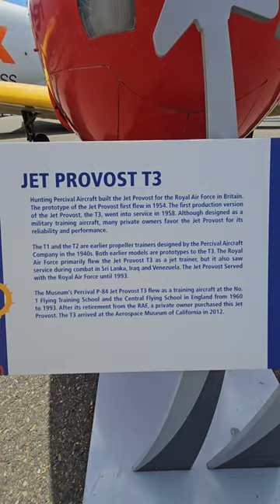Jet Provost T3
LINKS
Dcs World

Aerospace Museum of California
With over 40 aircraft and an intriguing aerospace section, our museum explores the wonders of flight and technology. Come explore, discover

Shot on a Samsung S23 Ultra 4k UHD 60fps

Playseat Challenger

5Rcom TV Stand Folding Tripod Floor Portable TV Stand Height Adjustable Pole for Most 37-75 Inch Flat/Curved Screen TVs up to 100 Lbs Swivel and Tilt Mount for Outdoor Indoor,Max VESA 600x400mm

Adapter (HB-UMP3)